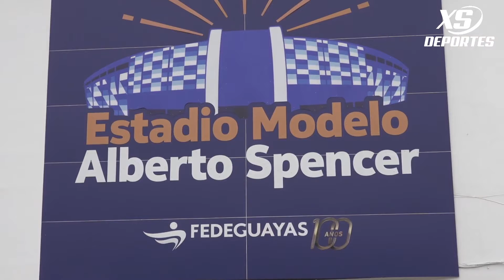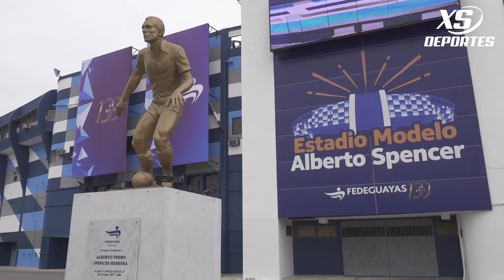NUEVA FACHADA ESTADIO ALBERTO SPENCER Y EL YEYO URAGA SERÁ ENTREGADO EL 28 DE JULIO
HABLA ROBERTO IBAÑEZ PRESIDENTE DE FEDEGUAYAS